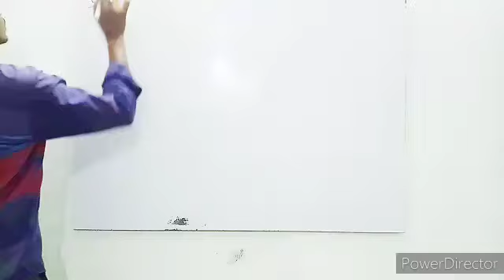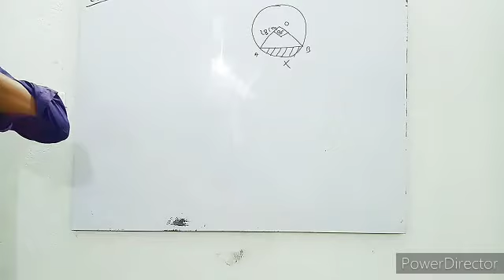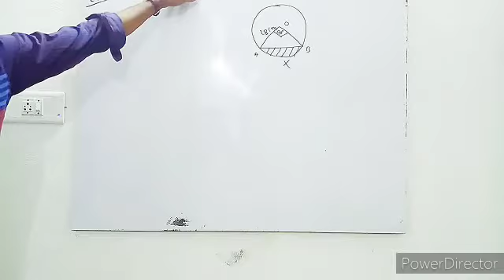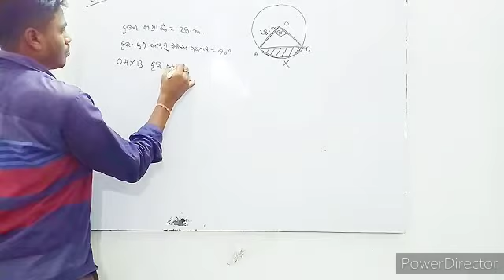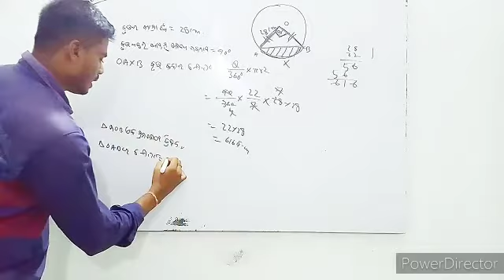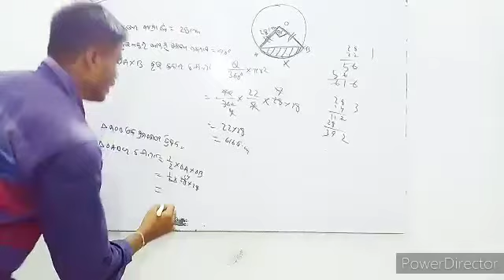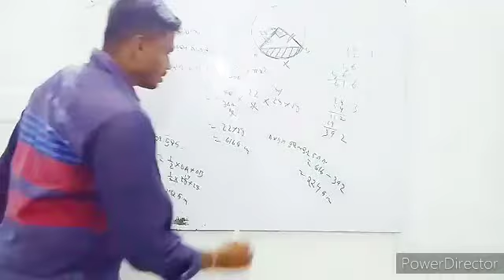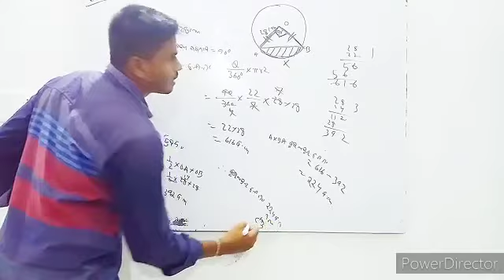ଦଶମ ଶ୍ରେଣୀ ପରିମିତି ଉଦାହରଣ 17